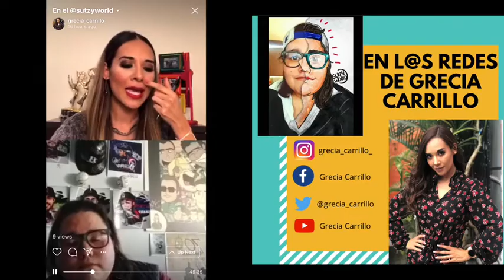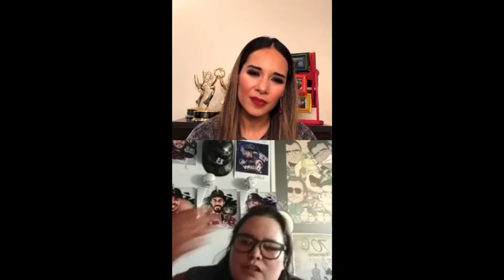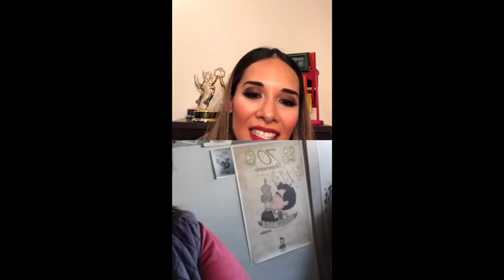CONOCE a una de las MEJORES DISEñADORAS GRÁFICAS que tiene MéXICO... SUTZY WORLD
Su talento es inigualable, conoce sus inicios, quién la inspiró para seguir su pasión por el diseño. Gracias a su gran talento ha tenido la oportunidad de conocer a varios famosos y algunos ya se han convertido en una gran amistad. Dale play!